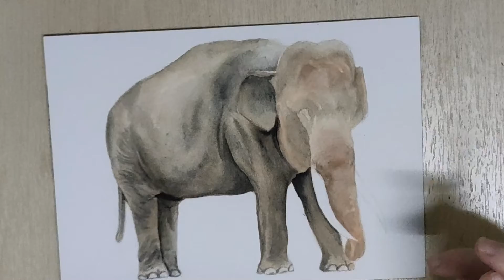【WATERCOLOUR】ELEPHANT WATERCOLOR PAINTING